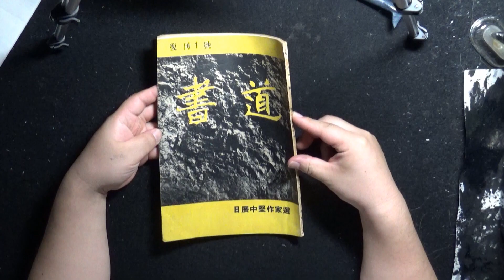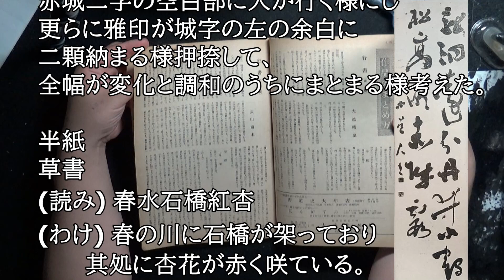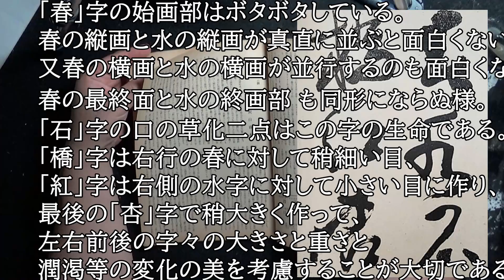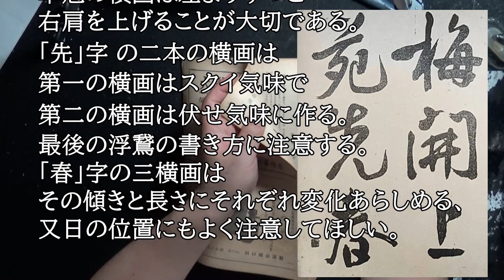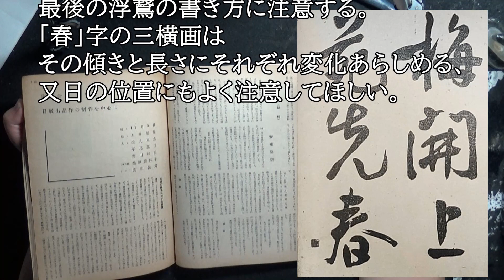朗読03 | 炭山南木 | 作品のまとめ方 | 月刊書道 第一号 | 書論 | everyday shodo 書道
昭和30年1月1日発行　月刊書道　第一号
株式会社　五禾書房